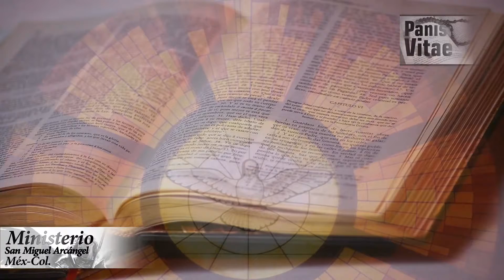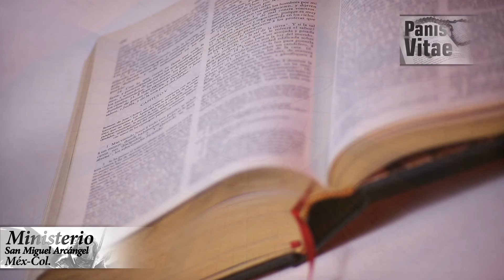Domingo de Pentecostés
Ven, Espíritu divino,
manda tu luz desde el cielo.
Padre amoroso del pobre;
don, en tus dones espléndido;
luz que penetra las almas;
fuente del mayor consuelo.

Ven, dulce huésped del alma,
descanso de nuestro esfuerzo,
tregua en el duro trabajo,
brisa en las horas de fuego,
gozo que enjuga las lágrimas
y reconforta en los duelos.